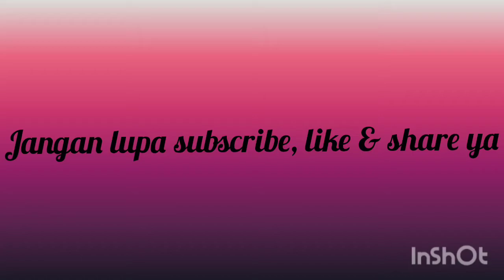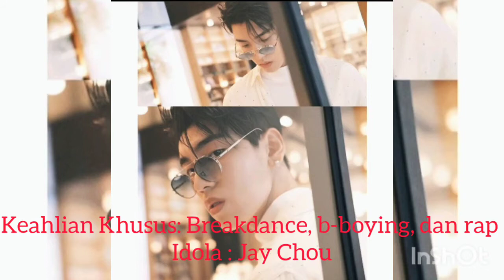Wang Ziyi (王子异) Nine percent